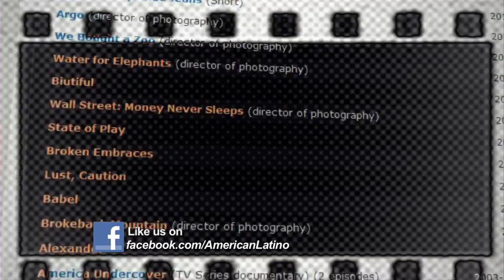Rodrigo Prieto on The Wolf of Wall Street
Rodrigo Prieto has risen through the ranks of Hollywood's best directors of photography. These are the guys that are actually running the six-figure-apiece state of the art cameras and they are often the hardest working guys on set, not only do they have to be a creative visionary, but they also are the ones hunched over looking through the camera lens.  And Rodrigo is one of the best, as he shows "Dee-peeing" on Martin Scorcese's stylized blockbuster The Wolf of Wall Street . Take a look.